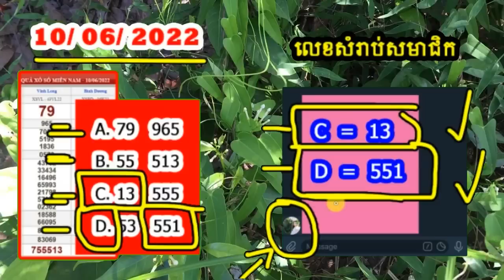Grade 4 play Simple Exercise #5